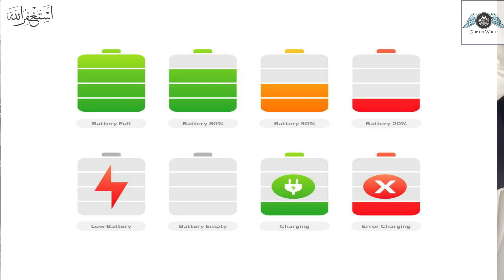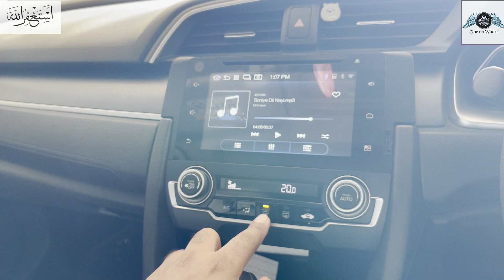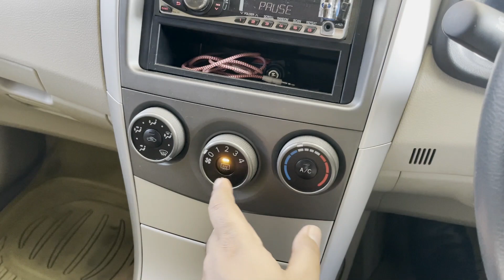Winter Tips || Dry VS Wet Battery || Grip on Wheels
In winters usually battery discharges more often if not properly treated.
Here is the detailed review for car winter maintenance tips.
Differences between dry and wet battery is explained